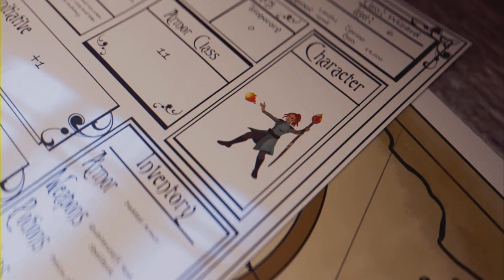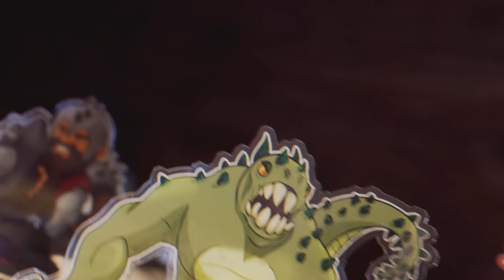Releasing Dagan Gera: Star Wars Jedi Survivor Ep 6 (Full Game)